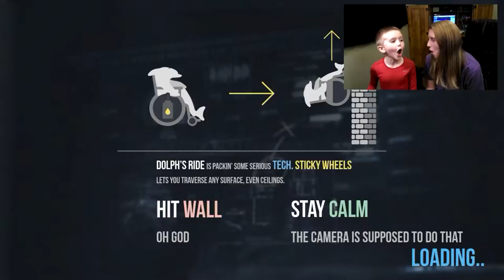Mom plays Goat Simulator with Gavan!!!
Gavan and Savannah take on the game Goat simulator in all of it's craziness!!!